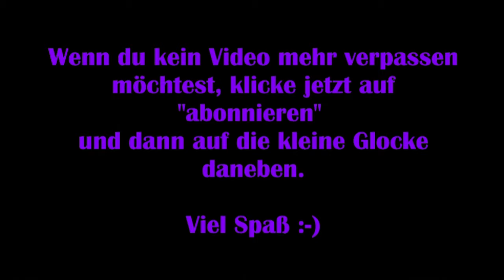Shadow of the Tomb Raider #15 – Der Tempel des Todes [Let's Play]